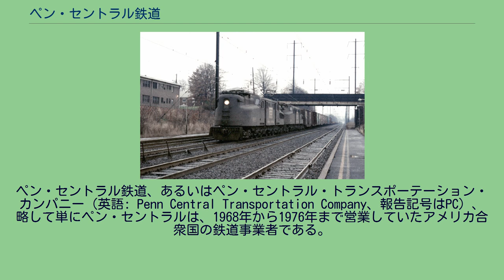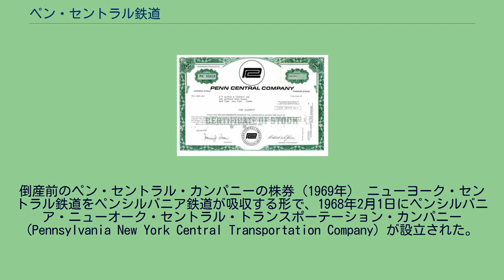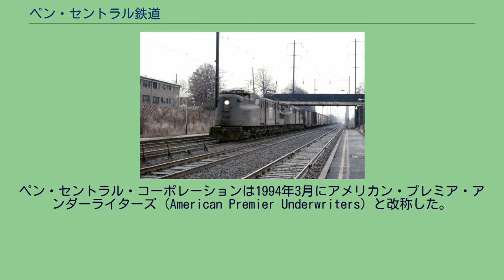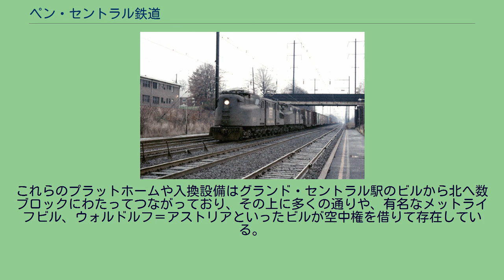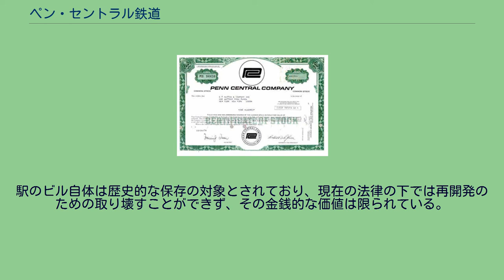ペン・セントラル鉄道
ペン・セントラル鉄道、あるいはペン・セントラル・トランスポーテーション・カンパニー（英語: Penn Central Transportation Company、報告記号はPC）、略して単にペン・セントラルは、1968年から1976年まで営業していたアメリカ合衆国の鉄道事業者である。
1968年2月1日付で、ペンシルバニア鉄道とニューヨーク・セントラル鉄道が合併して発足した。
さらに州際通商委員会の要求で1969年1月1日にニューヨーク・ニューヘイブン・アンド・ハートフォード鉄道も合併に加わった。
合併したペン・セントラル鉄道の本社は、ペンシルベニア州フィラデルフィアに置かれていた。
ペン・セントラル鉄道は、1960年代末に合併元3社が直面していた問題への対処として発足した。
これらの会社の営業範囲であるアメリカ合衆国北東部は、アメリカ合衆国でももっとも人口密度の高い地域である。
北アメリカの他の地域の鉄道は、収入のうち高い割合を石炭、木材、紙、鉄鉱石などの物品の長距離輸送から得ていたのに対して、北東部の鉄道は伝統的に通勤旅客輸送、都市間旅客輸送、鉄道小包輸送、小口混載貨物輸送、果物や乳製品などの生鮮品・日用品輸送など、多くの種類の輸送に頼っていた。
こうした労働集約的な短距離輸送は、旅客については自動車やバス、貨物についてはトラックとの競争に弱く、高速道路の整備された地区では特に脆弱となっていた。
1956年にアメリカ合衆国議会は連邦補助高速道路法を可決し、ドワイト・D・アイゼンハワー大統領がこれに署名した。
この法律では壮大な州間高速道路網の建設を認可し、トラック産業の発展を後押しすることになった。
もう1つの重要な問題としては、ニューヨーク・セントラル鉄道とペンシルバニア鉄道の両社とも、市場の状況に対応する能力を欠いていたということがあった。
この当時の鉄道産業は州際通商委員会によって厳しく規制されており、旅客や貨物の運賃を柔軟に変えることができなかった。
このため、支出削減だけが収益性を改善する唯一の手段であった。
政府の規制と労働組合との労働協約は、費用の削減余地を極めて限られたものとしていた。
合併こそが、この難局を切り抜ける方法だと考えられた。
ペン・セントラル鉄道の機関車4801号および4800号、かつてのペンシルバニア鉄道GG1形電気機関車がニュージャージー州エリザベスで貨物列車を牽引している、1975年12月 結果的に判明するように、合併して発足したペン・セントラル鉄道は、合併元の鉄道会社よりもわずかにましな状態となっただけであった。
合併の実行計画が策定されたが、これは結局実行されなかった。
営業や人員・設備を統合しようとする試みは、競争的な企業文化や互換性のないコンピューターシステム、労働協約などにより、うまくいかなかった。
合併元の鉄道会社から引き継いだものであったが、線路の状態は劣化し、列車は速度を落として運行しなければならなかった。
これは貨物輸送の遅れと人員の超過勤務につながった。
結果として運行費用は急増した。
脱線と事故は、特に中西部において頻繁に発生するようになった。
ペン・セントラル鉄道経営陣は、ペン・セントラル・カンパニーという持株会社を設立し、経営難に陥っている企業を不動産やその他の鉄道以外の事業に多角化しようとしたが、経済の停滞する中では鉄道事業部門に比べてわずかに良い成績を出しただけであった。
これに加えて、多角化した事業のために経営陣の関心が中核事業の問題点からそれてしまった。
さらに悪いことに、成功しているという幻想を生み出すために、経営陣は株主に配当を払うことを主張した。
会社は営業を続けるためにさらに借り入れをする必要があった。
借入に対する利子は耐えられない重荷となっていた。
1968年にはメイン州から出荷されたジャガイモのほとんどは、ペン・セントラル鉄道のセルカーク操車場で腐ってしまった。
荷主は二度と鉄道で出荷しないと断言し、これはバンゴア・アンド・アルーストック鉄道の経営悪化につながった。
ペン・セントラル鉄道はわずか2年の営業の後、1970年6月21日に経営破綻し、アメリカの金融システムに衝撃を与えることになった。
その当時、アメリカの歴史上最大の企業倒産であった。
ペン・セントラル鉄道は倒産したが、その親会社のペン・セントラル・カンパニーは存続することができた。
ペン・セントラル鉄道の経営破綻は、アメリカ合衆国において民営...